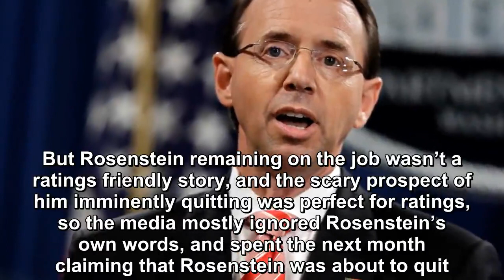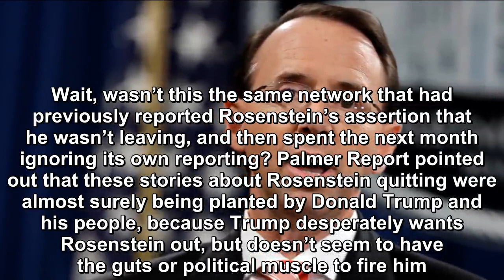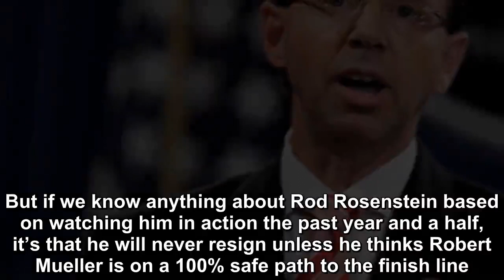What the hell is going on with Rod Rosenstein tonight?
The story has shifted yet again. The last word we heard from Deputy Attorney General Rod Rosenstein is that he’ll remain on the job at least until Special Counsel Robert Mueller has completed his work